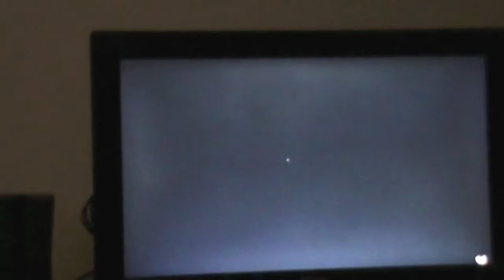Lets Play GTA 5